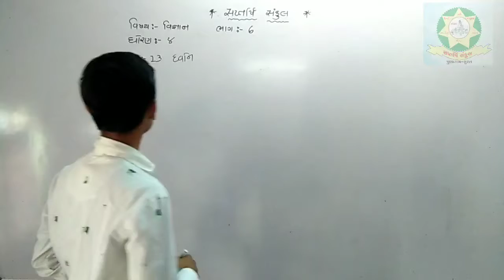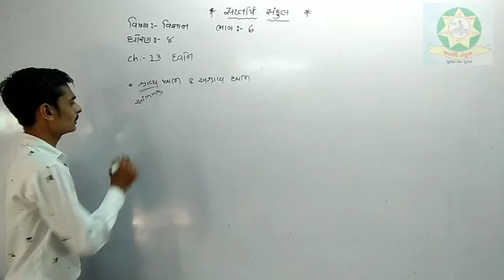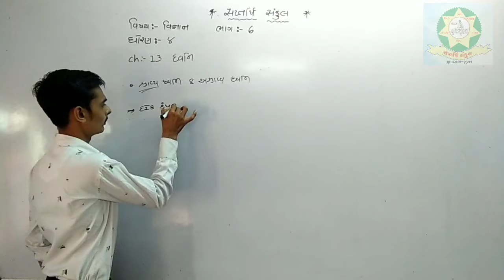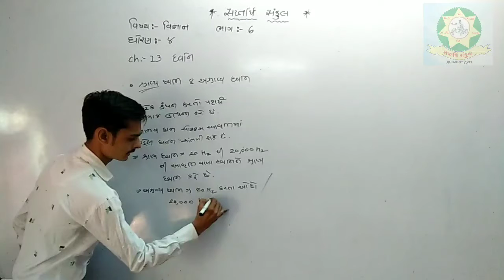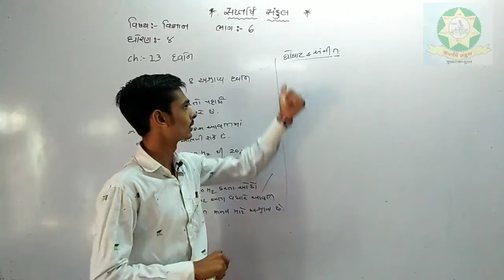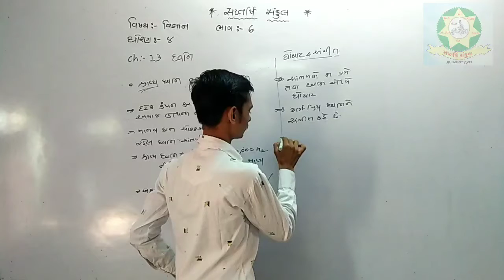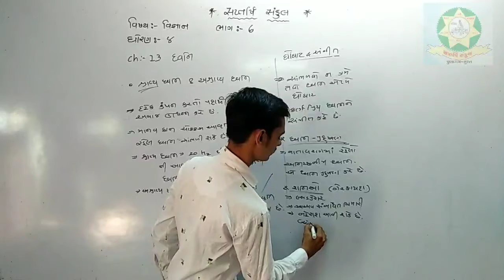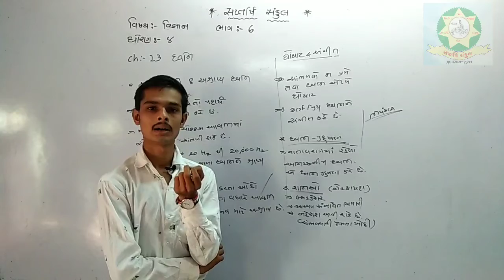Std 8 Science Chap 13 Part 6